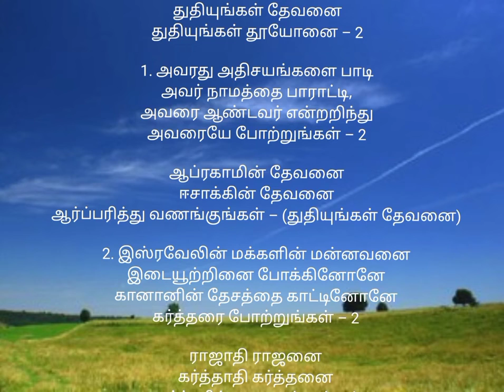Tamil Christian songs